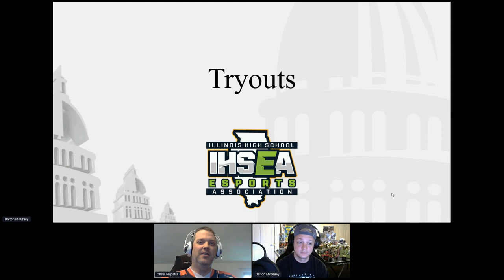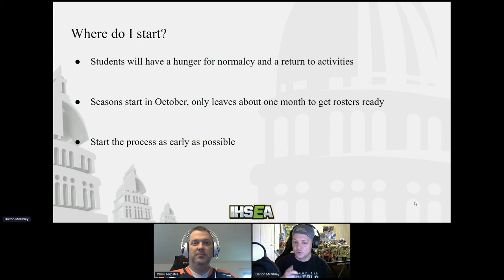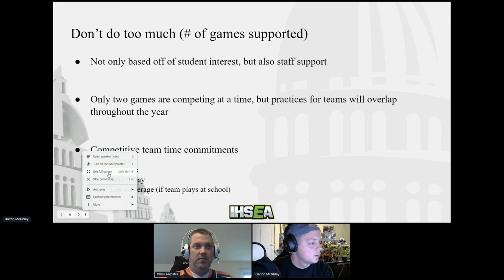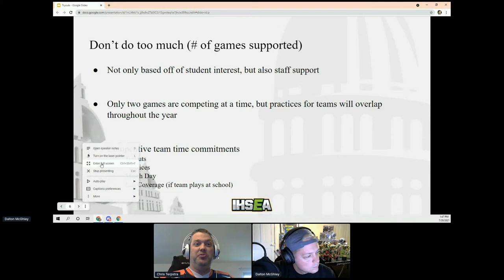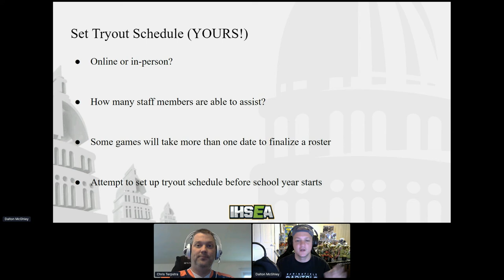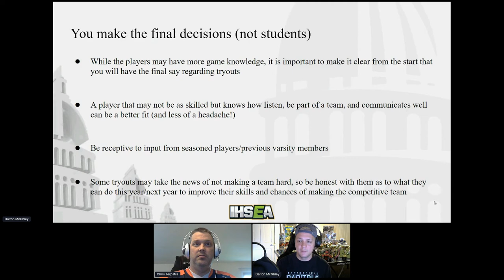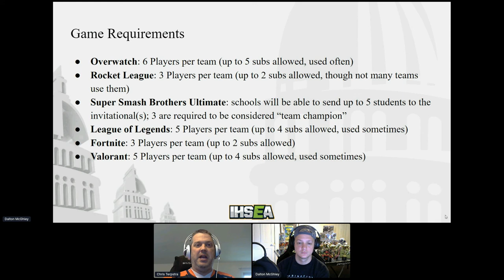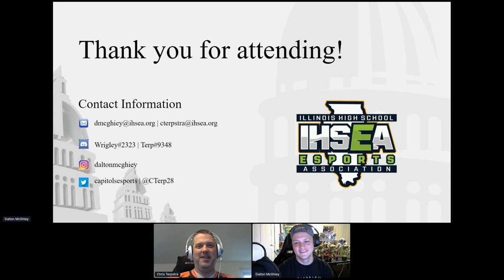How to Run Tryouts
Coach Terp and Coach McGhiey will give pointers on how tryouts are conducted, decisions are made, and teams are formed.